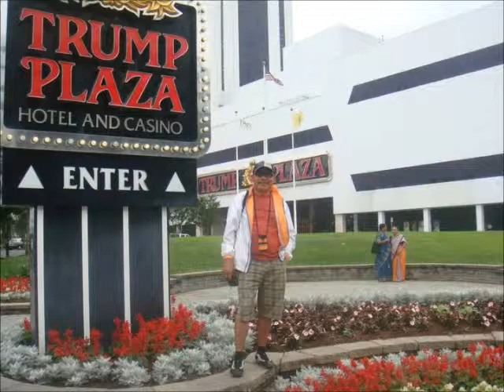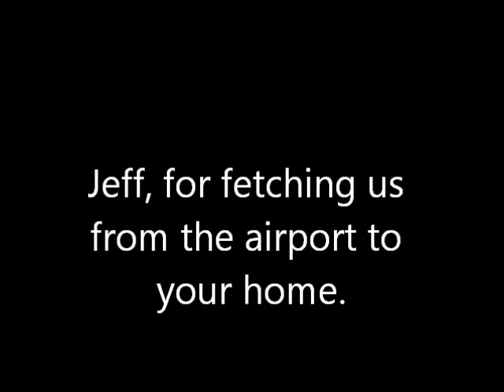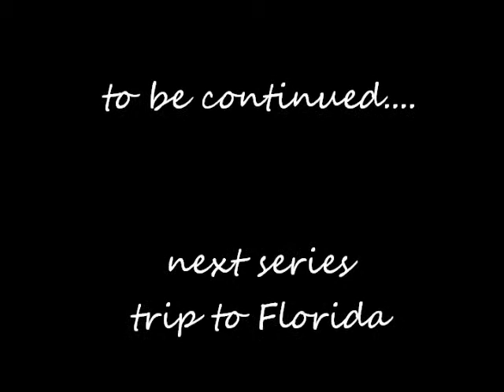our memories of America part 5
our trip to Atlantic City New Jersey USA